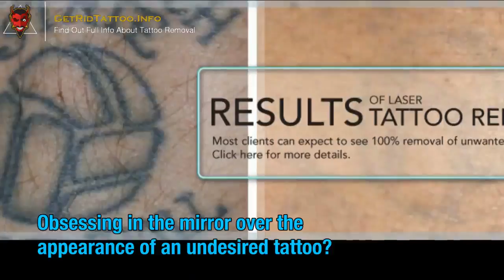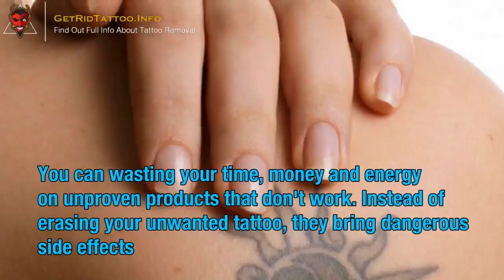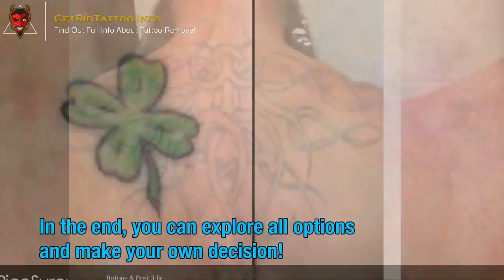Tattoo Kits – Everything you must to know about tattoo removing.